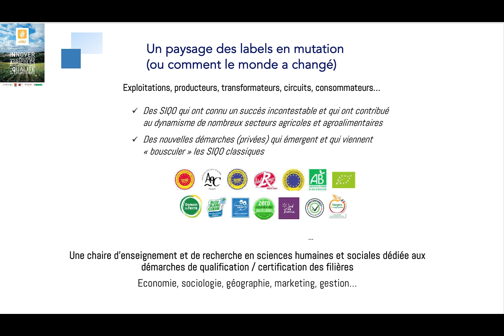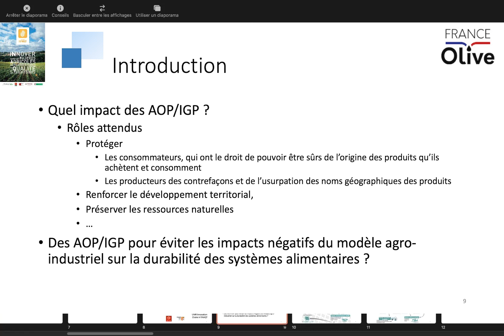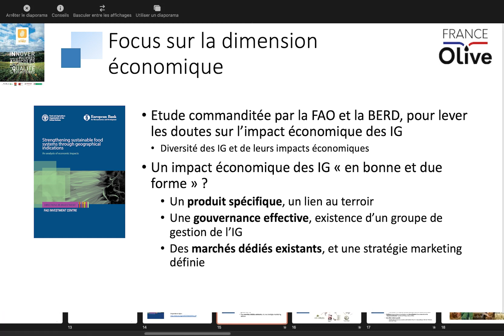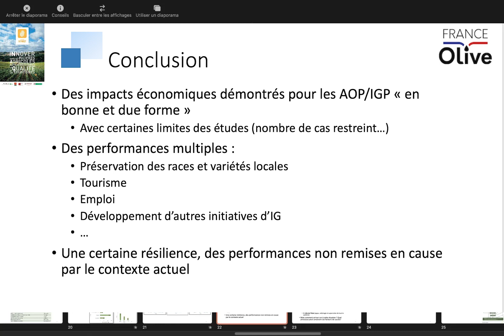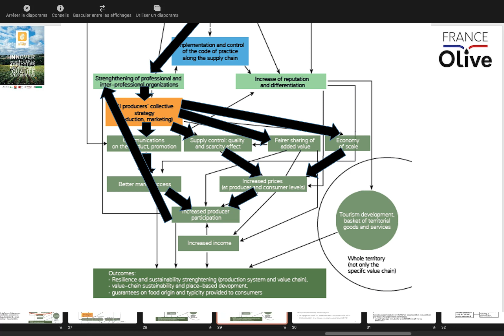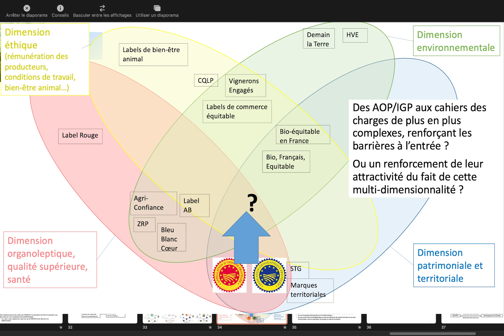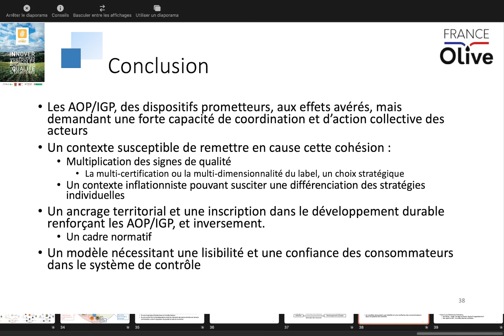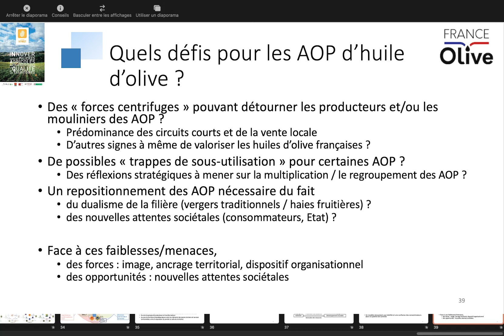youtube video #-fQg9gdsZlA